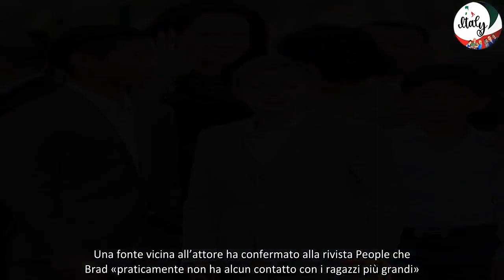BRAD PITT NON VEDE E NON PARLA PIÙ CON I SUOI FIGLI PRESENTATI I DOCUMENTI PER TOGLIERE IL COGNOME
Brad Pitt vede o parla raramente con i suoi figli più grandi, frutto del lungo legame con l’ex moglie Angelina Jolie.

Una fonte vicina all’attore ha confermato alla rivista People che Brad «praticamente non ha alcun contatto con i ragazzi più grandi».